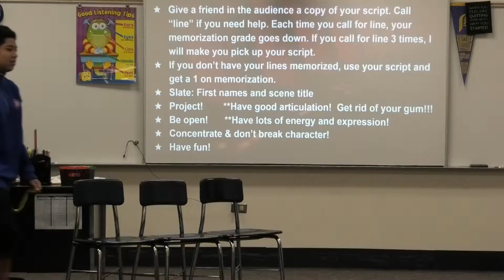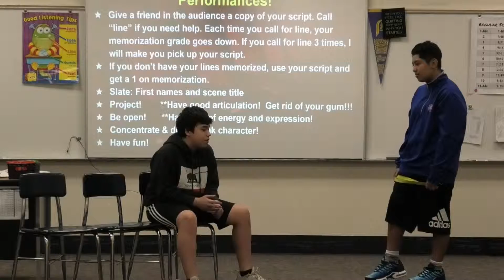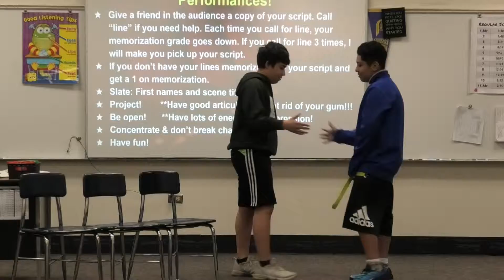P5 Duet Adam and Eric Two Timer